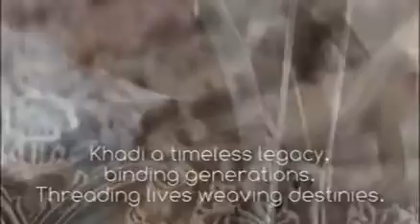City LIVE - KHADI FABRIC OF INDIA , A story of a timeless legacy - Rohit Kamra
A story of a timeless legacy of hand spun, hand woven, eco friendly fabric – Khadi, binding generations, threading lives and weaving destinies.
www.